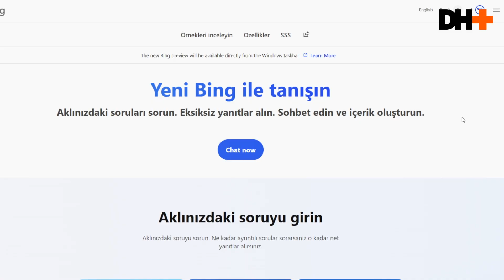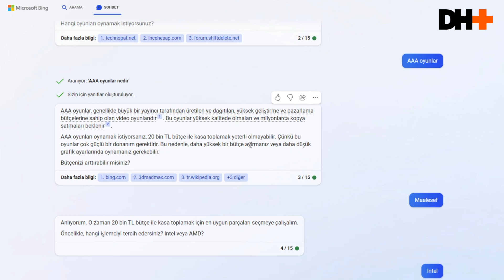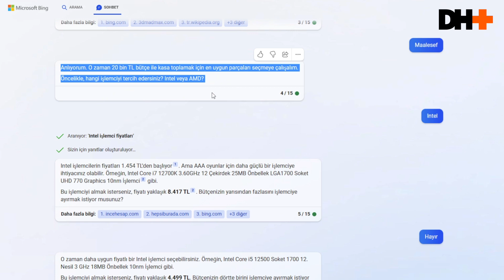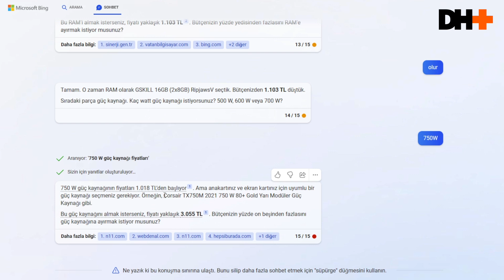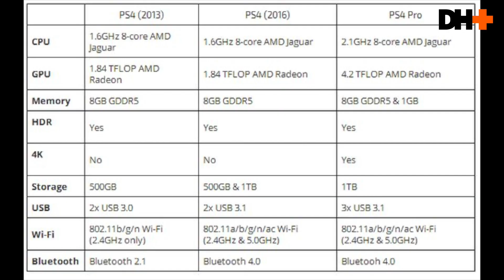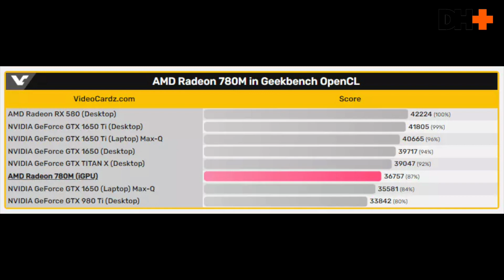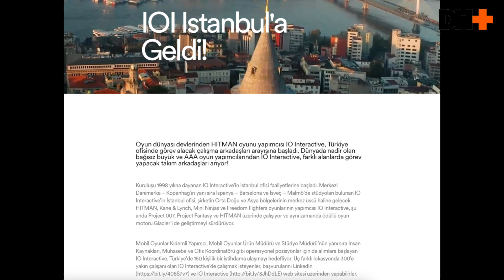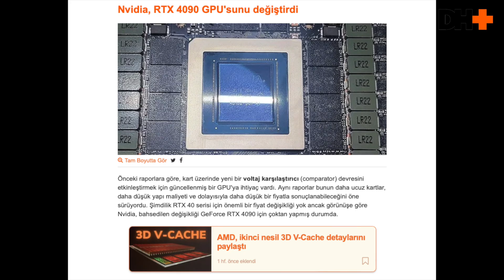2si1 - ChatGPT kasa toplayamadı! PS6 arapsaçına döndü! Hitman Türkiye'de!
2si1'in bu bölümünde 20 bin TL bütçe verdiğimiz ChatGPT bize yanlış parça tavsiye etti, Hitman geliştiricisi IO Interactive'in Türkiye'ye ofis açması şaşırttı ve PS6 söylentileri bir yalanlandı bir doğrulandı!